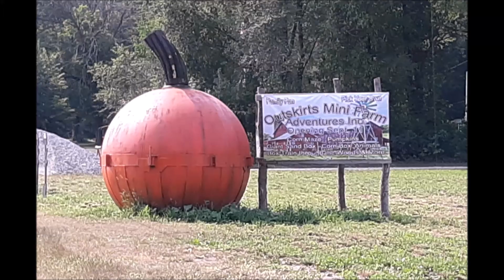New Corn Maze built in Osceola IN.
Flying the Drone over a Corn Maze / pumpkin patch... I dont own the rights to the music... not making any money off of the video , the music just makes the video better to watch and gets rid of motor noise from the drone